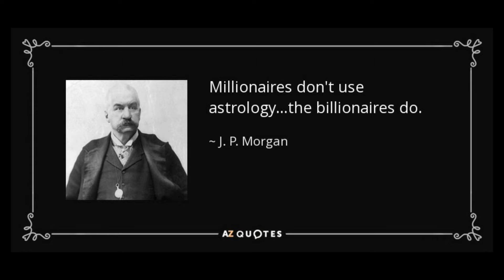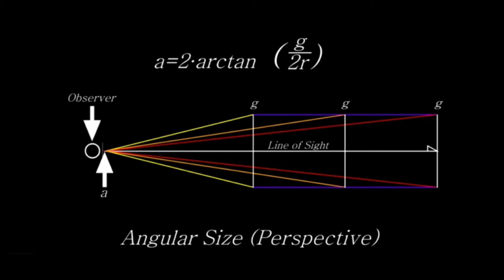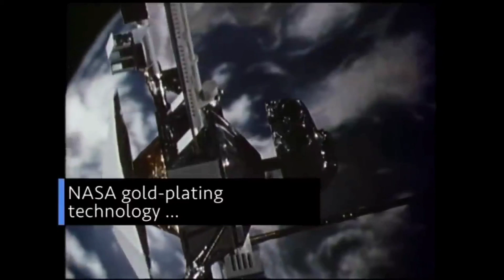Exit the Globe Mind Matrix 🚪How you hangin ? Part 4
Part 3 Censored

Found here: Whole Documentary

"One of Truth's Protective Layers" Neil Armstrong

Removed.

What the scriptures of Scientism and Law of Reversal is keeping from you.

This is a collection of content about the Sky Luminaries, the very fake space and the Sloan Digital Sky survey giving a comprehensive view of our Geocentric Cosmology and Astro-theology.